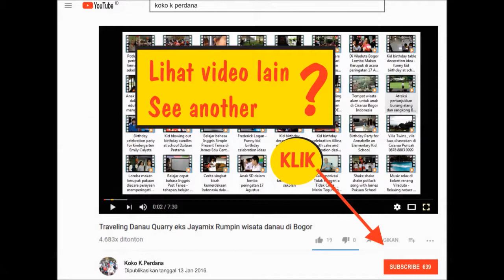It's my life - Paniki Band - Bellanova Sentul